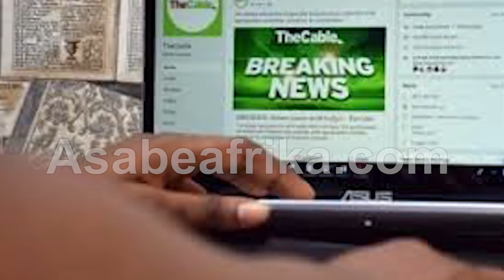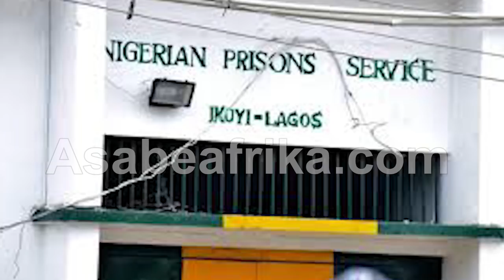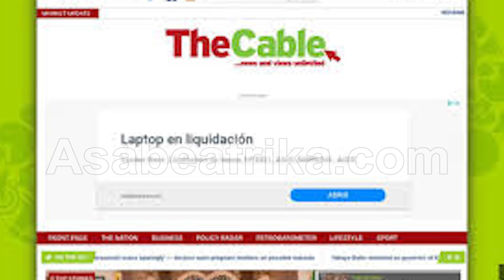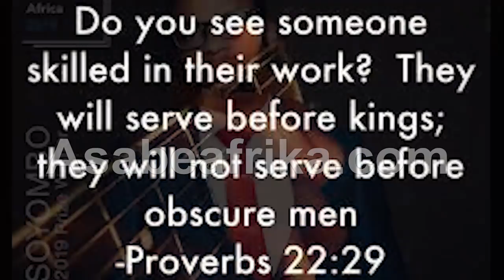Untold Story of Fisayo Soyombo, the journalist Abba Kyari 'saved' before death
Cable News Founder, SIMON KOLAWOLE recently wrote a beautiful piece on FISAYO SOYOMBO, a new rave undercover journalist whose peculiar way of fact-finding has shocked many news analysts in recent times.

FISAYO BABATUNDE SOYOMBO's story is like a tales by moonlight; his exceptional skills, rare courage and dutiful demeanor is what led one of Nigeria's most reputable journalist, Simon Kolawole to put an article in honor of Fisayo who left Sahara Reporters to join The Cable.

The back page column of Mr. Simon Kolawole on THISDAY Newspaper of 14th June, 2020 espoused the skills, boldness and innovation of Fisayo Soyombo, a new breed investigator in the history of Nigeria's journalism practice.

In this voice over, we re-produced what Simon Kolawole wrote about his star boy, Fisayo's near death encounter at Kirikiri Maximum Prison while carrying out an investigative report.

It is a stuff for thriller movie makers.

Listen carefully and appreciate Journalist Fisayo Babatunde Soyombo.

THANKS!